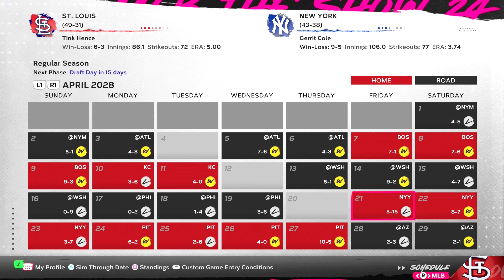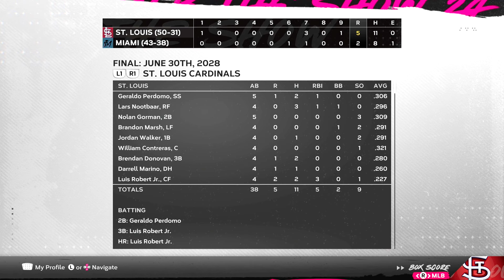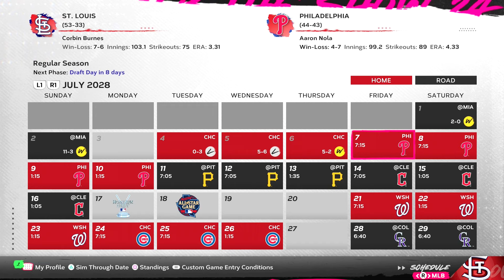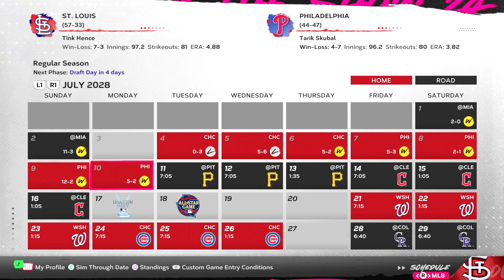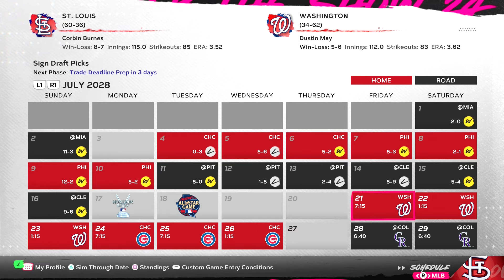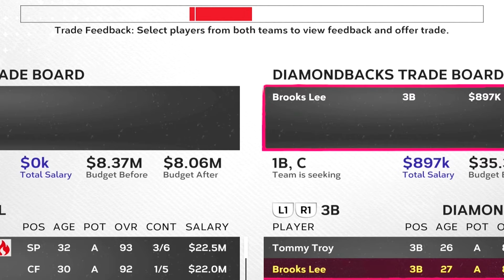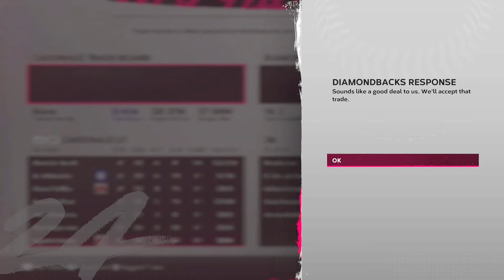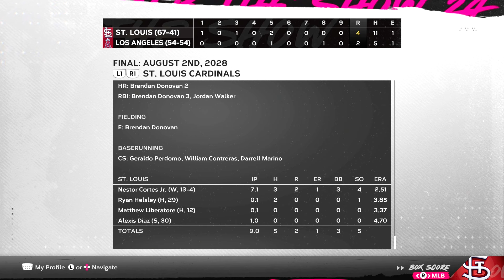Superstar is in the HOME RUN DERBY - MLB The Show 24 Cardinals Franchise | Ep.53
We're on to Year 5 of the MLB The Show 24 Franchise with the St. Louis Cardinals. We've built a strong team but have yet to win a playoff series. The NL features some incredibly strong teams and winning playoff series has proven to be a major challenge. We've shored up more of the roster and have added to the bullpen in the hopes that we finally have enough to compete for a title.

On my MrHurriicaneLP channel I make sports gaming lets play series. My series focus on building teams and players from sports like baseball and football. I play games such as Madden 25, College Football 25, MLB The Show 24 and more.